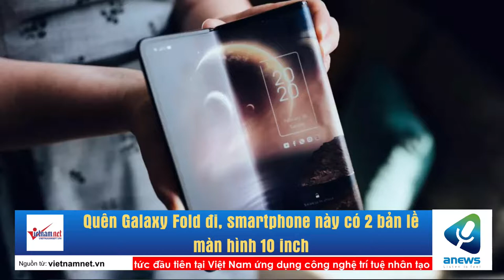Quên Galaxy Fold đi, smartphone này có 2 bản lề màn hình 10 inch